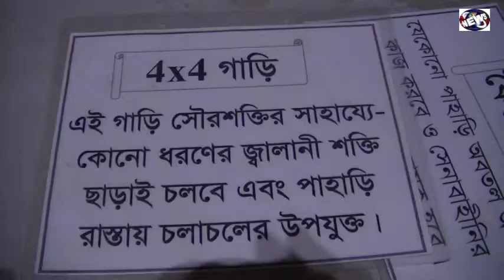সিলেটে বিজ্ঞান মেলায়-স্কুল কলেজের ছাত্র-ছাত্রীদের তৈরী প্রযুক্তি মালামাল...?